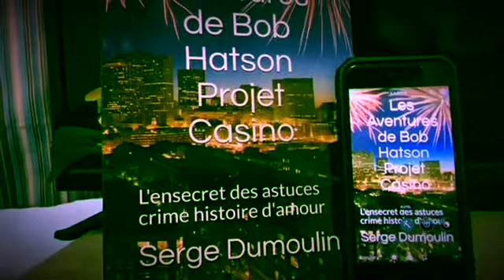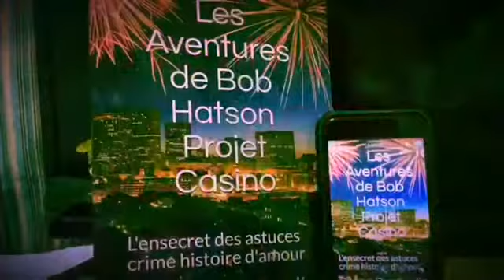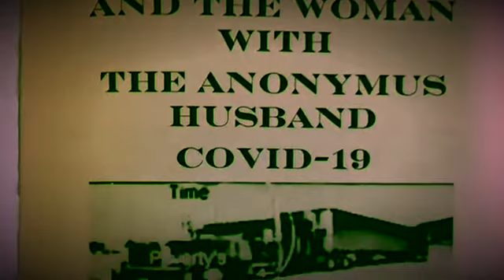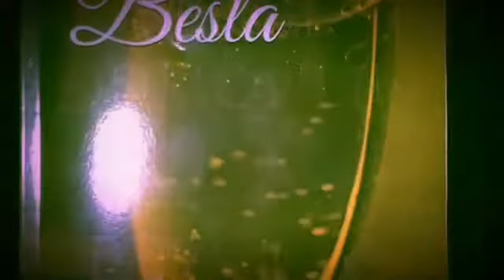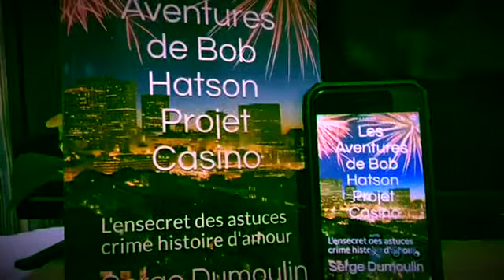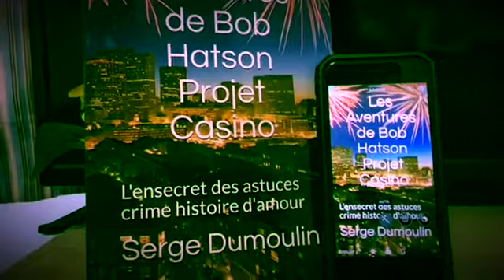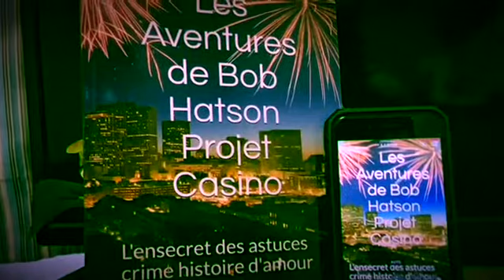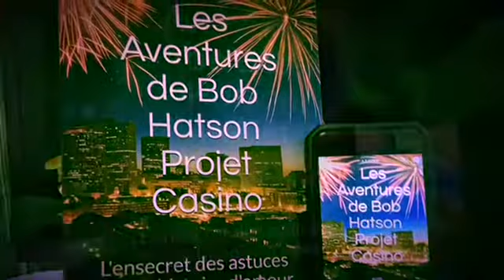Chap 7&8 Frisson et Carmina, Projet Casino Serge Dumoulin Audible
Livre audible Projet Casino Les aventures de Bob Hatson roman, avec images en mouvements. Histoire de détective sur dix huit roues et voyage entre le Canada/usa et le Costa Rica. De Montréal au Texas aller retour, péripéties entre les conducteurs et l’ennemi juré de Bob Hatson Mr. Dispatcher. Perception du projet semble être accentuée vers un faux conciliateur voulant créer de fausses illusions entre les investisseurs. Bob prend l’avion pour Albuquerque au Nouveau Mexique. Il y prend son camion pour ramener une cargaison extrêmement importante. Escorté par un ex agent du FBI et sous GPS il traversera toute une aventure.
Carmina de Forth Worth au Texas rencontre Bob. De nombreuses heures de routes pour Carmina sont un défi. Cette femme chante, danse, joue de la guitare et elle a travaillé choriste en studios Californiens. Elle pourrait être une super star de cinéma et tellement attirante. Éphémère ce moment ensemble mais délicieux, le mystérieux projet est toujours à la cime des pensées du détective et s’engage à résoudre l’énigme. Une embuscade se prépare à la sortie du Texas. La cargaison est l’ultime projet de Dispatcher et ses acolytes maintenant. Randy l’escorte et amis policiers protègent Hatson et son convoi. L’ensecret des astuces dit Hatson à Randy, on s’en sortira encore! Ces brigands auront du fil à retordre. Enquête, transport, jolies femmes, Casino, émotions, voyage, paysages fabuleux.Pilot-FlyingJ.
Bonne écoute et vue! Musique à l’entrée et sortie du livre de l’auteur.
@Serge Dumoulin Hatsonwriting